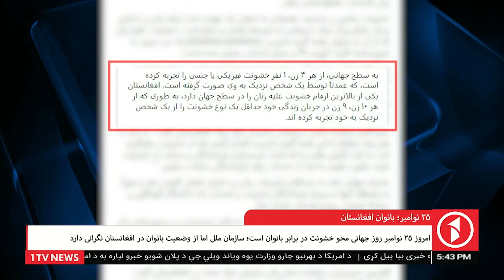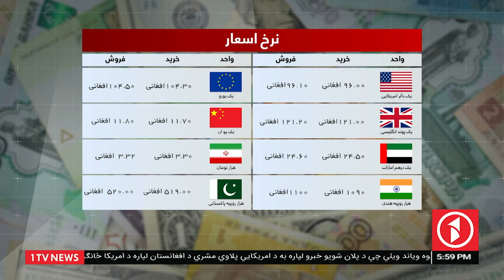Afghanistan Dari News 25.11.2021 - خبرهای شام‌گاهی افغانستان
خبرهای شام‌گاهی افغانستان از تلویزیون یک - پنج‌شنبه، ۴ قوس ۱۴۰۰